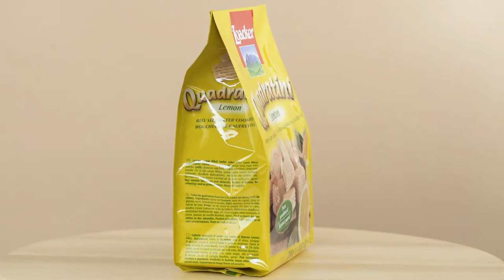Loacker | I più Buoni d'Italia | Strudel: Trentino Alto Adige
Loacker ti porta alla scoperta delle ricette della tradizione. Segui la ricetta dello Strudel con un ingrediente golossissimo!  Scopri di più e visita il sito per partecipare al concorso